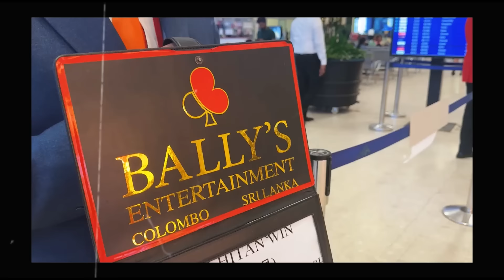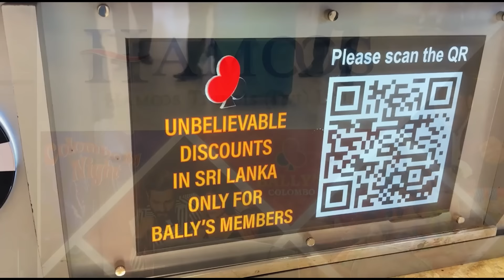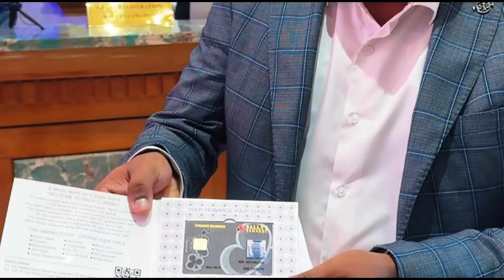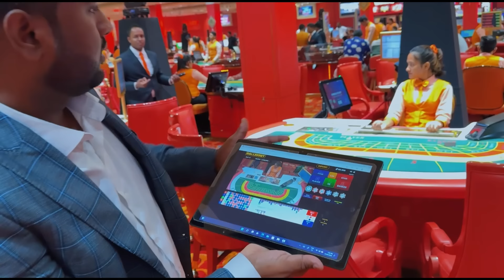Travelling To Sri Lanka Free Flight and 5-Star Hotel Stay!😍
Please note: This is a voluntary membership. I will continue to share my content, info and support on YouTube.